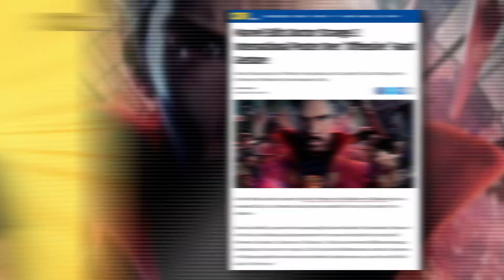Marvel Edits Doctor Strange 2 International Poster Over 'Offensive' Hand Gesture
Marvel Studios edits an "offensive" hand gesture out of a poster for Doctor Strange in the Multiverse of Madness that was released in Italy.